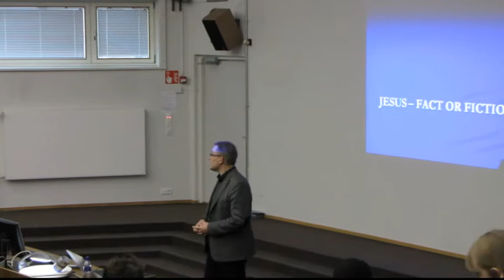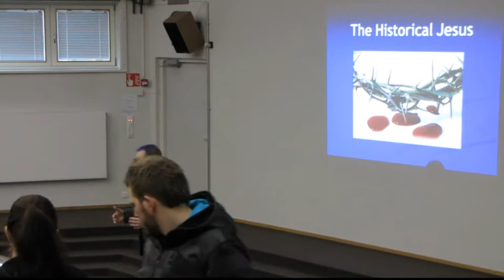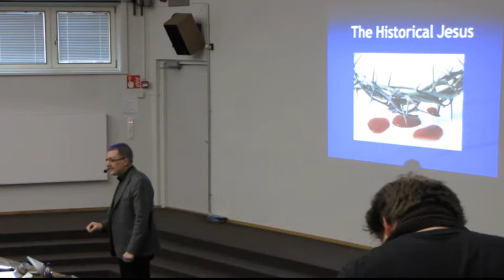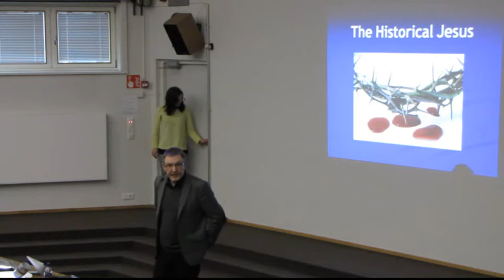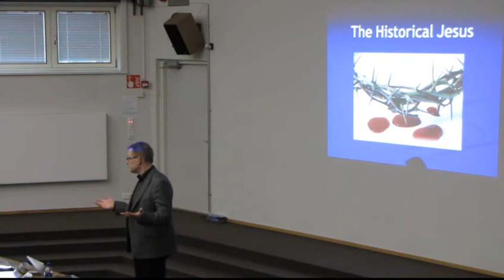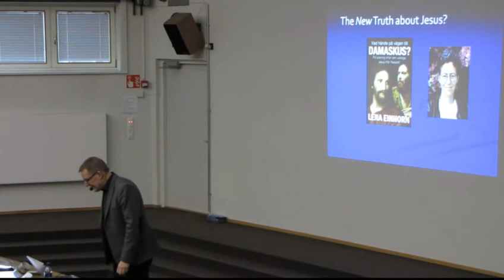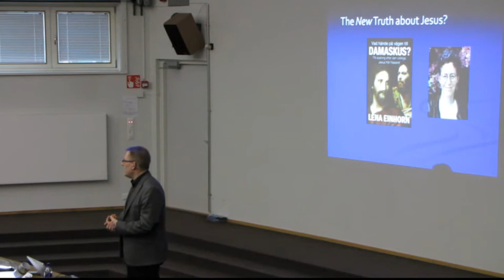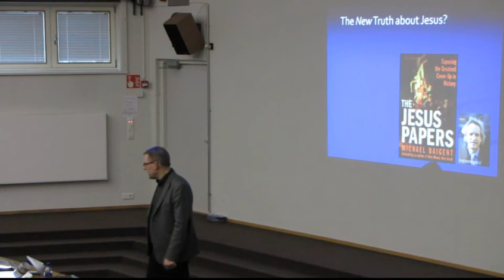Stefan Gustavsson: Jesus - Fact or Fiction? 1/6. University of Turku 2010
Stefan Gustavsson: Jesus - Fact or Fiction? (part 1/6)
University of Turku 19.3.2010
A public lecture organized by OPKO Turku